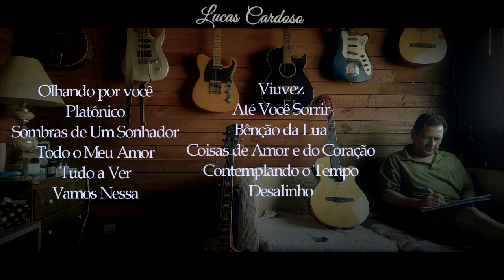MÚSICA AUTORAL #239 / SOMBRAS DE UM SONHADOR - Lucas Cardoso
Toda semana uma nova composição autoral.

Sombras de um sonhador

Eu procuro nas sombras de um sonhador
Sinais que me levem a velhos caminhos do amor
Caminhos perdidos que um dia percorri
A canção me guia aonde devo ir

Me eleve melodia já posso voar
Me mostre as colinas me deixe sonhar
São histórias esquecidas em algum lugar
Mas sinto que ainda posso alcançar

Desligo o rádio e saio sozinho
Por esses caminhos ninguém me segue
Antigos amores são pedacinhos de um iceberg

Me sonha que eu vou, me sonha que estou
Viajando nas sombras de um sonhador